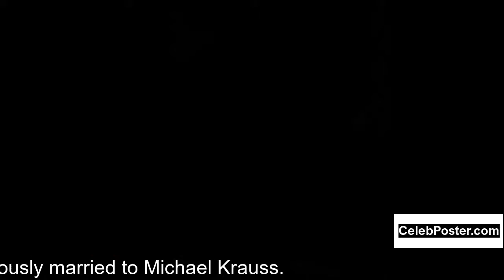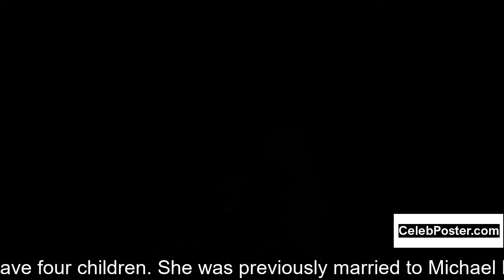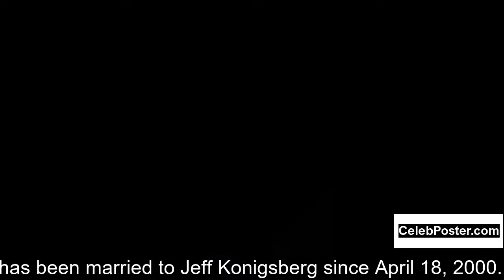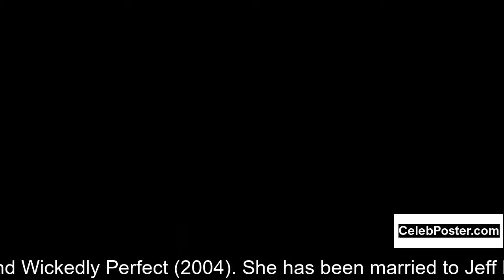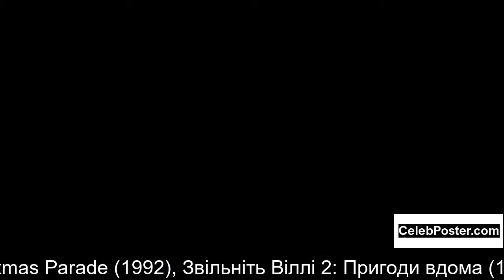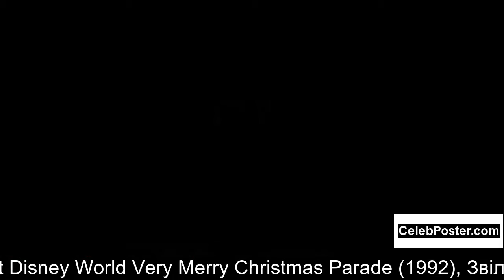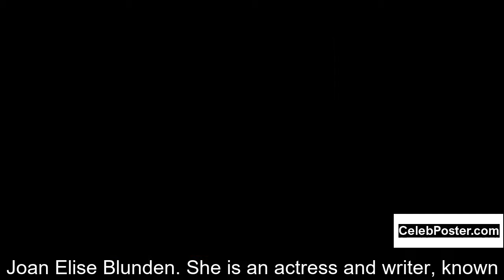Joan Lunden biography